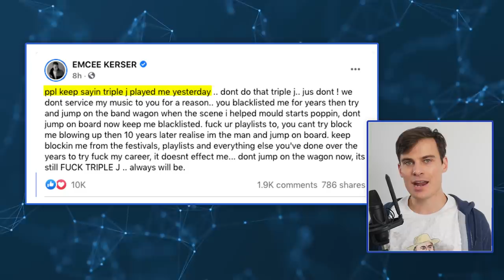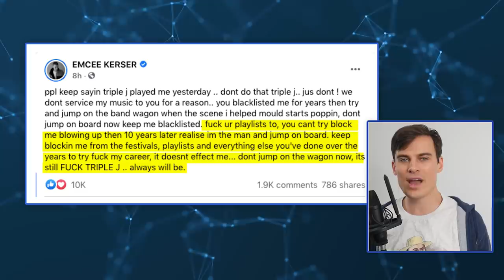Kerser vs Triple J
Your ABC strikes again. Kerser V JJJ

Originally uploaded for Patrons June 24th 2021